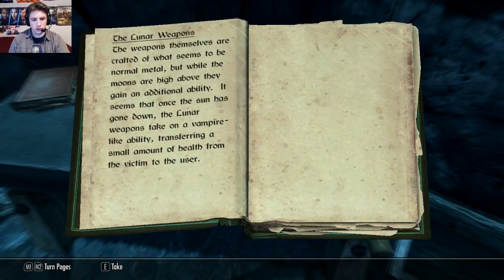Let's Play A SKYRIM Tale! Ep. 14 - FISH STICKS!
Join Vahl and I on our adventure through the harsh land of Skyrim! From Mudcrabs to Mammoths and beyond, Vahl does her best to not end up as a frozen Dark Elfsicle.

PC Specs: MSI GT70, Intel Quad-Core i7-3610QM, 12 GB DDR3, 750GB HDD, 2GB NVIDIA GTX 675M.